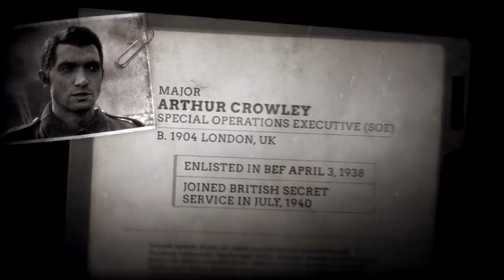Call of Duty®: WWII - Meet the Allies: Crowley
After years of fighting in the British Expeditionary Force, Major Arthur Crowley serves as a part of the Special Operations Executive, where he executes covert missions behind enemy lines.